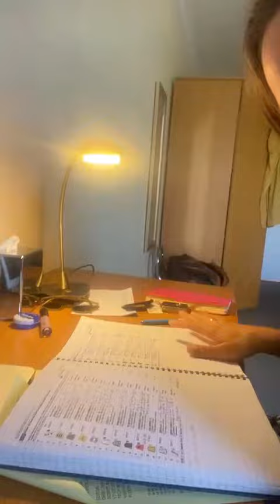Frannie's Fancy - 28.09.2021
Old Gold Racing's Francesa Cumani gives you the heads up on a few of today's ITV Races... and so does Jason Weaver.  Good luck everyone